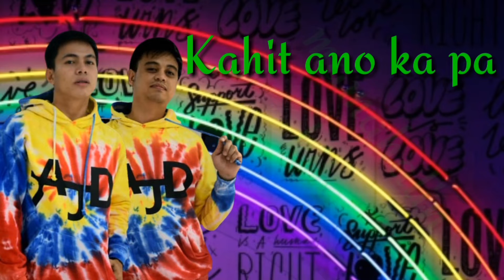Y QUE FUE | DON MIGUELO | ZUMBA | SNAPFITNESS